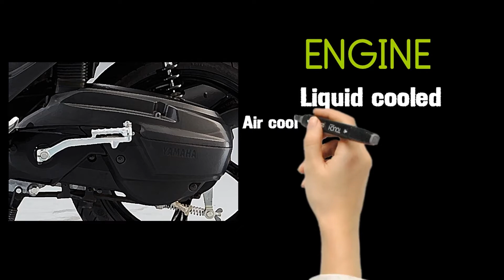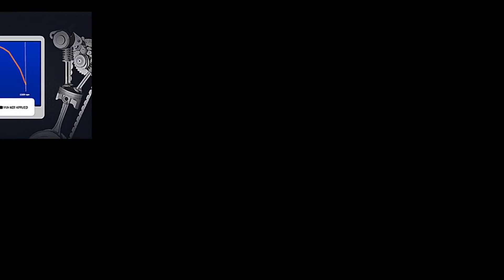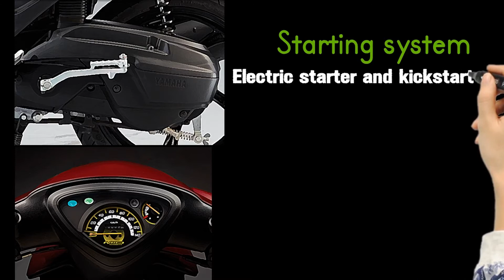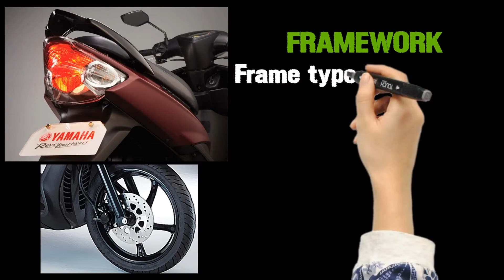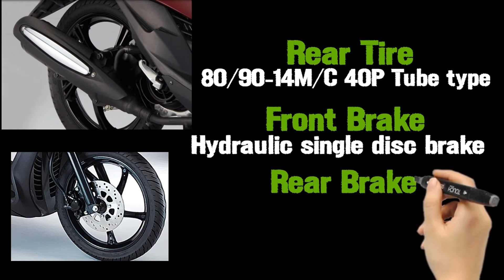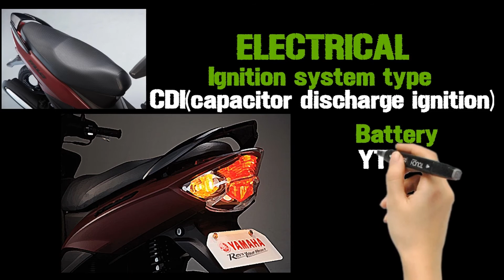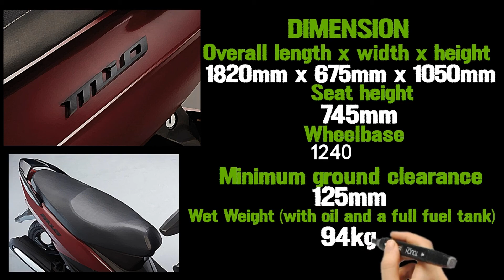YAMAHA MIO SPORTY 2021, SPECS, REVIEW, MAGKANO?